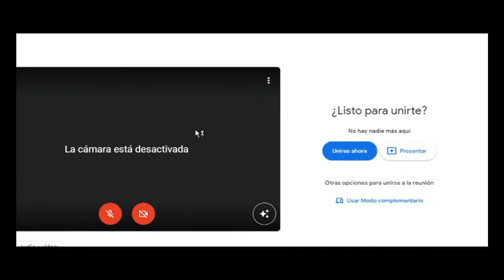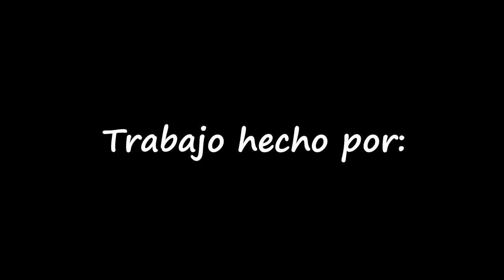Trailer geografia 5to B imsu